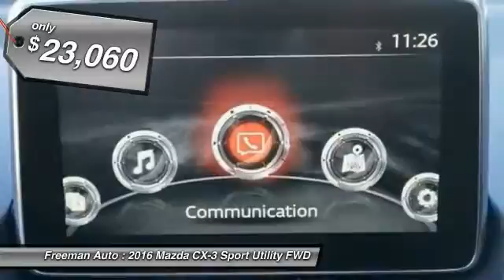2016 Mazda CX-3 Irving TX MG0127856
2016 Mazda CX-3 Touring

Freeman Auto
1840 E Airport Fwy

Pick up this Crystal White Pearl Mica 2016 Mazda CX-3, available today at Freeman Auto. Featuring Automatic transmission, it has 3 miles. This could be the one you've been searching for.